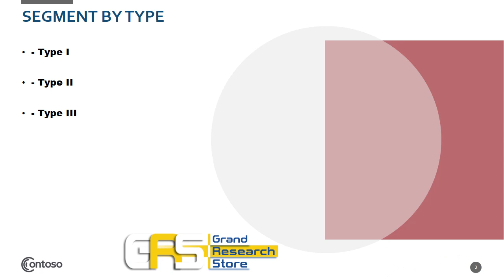Automotive Variable Valve Timing VVT System Sales Market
Global Automotive Variable Valve Timing (VVT) System market is segmented by company, region (country), by Type, and by Application. Players, stakeholders, and other participants in the global Automotive Variable Valve Timing (VVT) System market will be able to gain the upper hand as they use the report as a powerful resource. The segmental analysis focuses on sales, revenue and forecast by region (country), by Type and by Application for the period 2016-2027.